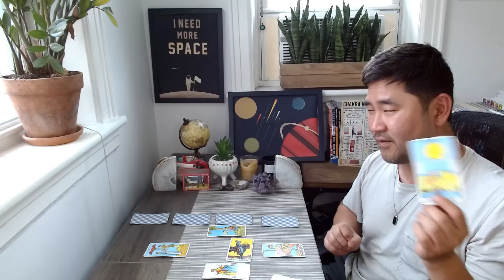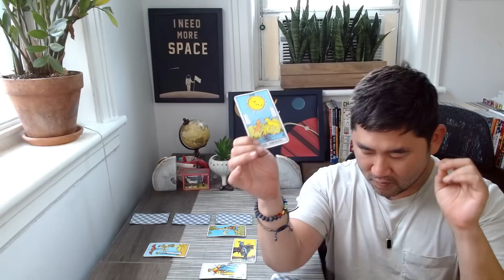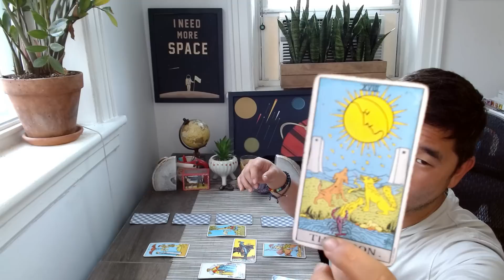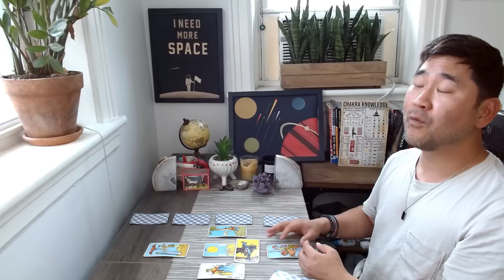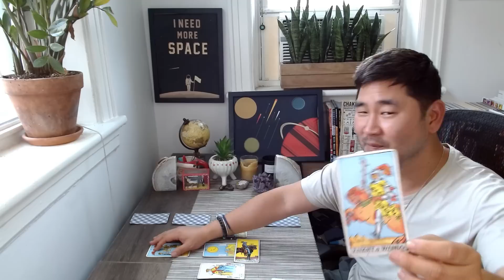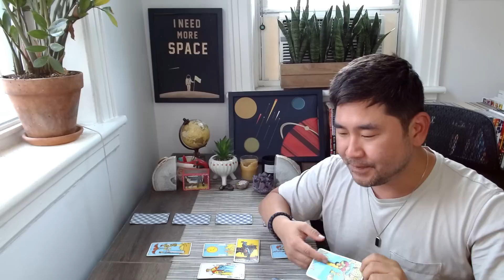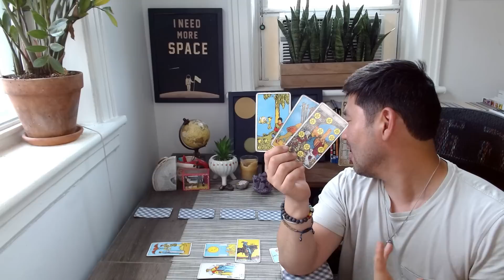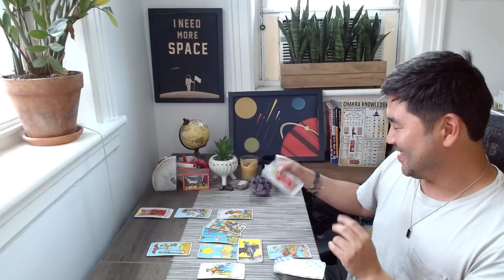SCORPIO - This Week We're Going Next Level. Your Spread Is Deep! ❤️‍🔥 Scorpio Tarot Horoscope ♏️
Scorpio, I talk about what's happening for you astrologically, which offers more depth, but if you want to go straight to the tarot reading: 08:07. Check out your Scorpio tarot horoscope for the full picture! ❤️🙌

JULY 2023

WEEK ONE
1. Sun sextile Jupiter -Exciting day of luck and prosperity!
Mercury sextile Jupiter – Good news may come!
2. Venus square Uranus – You may question relationship status and feel powerful.
3. FULL MOON IN CAPRICORN –Jupiter (luck) is still active, and so is Uranus (surprises) and Saturn bringing stability. Think back to what happened January 2023 (we had a new moon in Capricorn end of December).
4. Happy July 4th in US! Saturn and Jupiter are still linked - great day.
6. Mercury sextile Uranus – You could get exciting news!
9. Mercury trine Neptune – Your imagination will soar! Right brain activated!

WEEK TWO
10. Mercury opposite Pluto – You could have a lot on your mind. Be cool 😎
11. MARS ENTERS VIRGO
MERCURY ENTERS LEO (about 2 weeks)
14. Sun sextile Uranus. Another day of great, unexpected surprises!
Happy Bastille Day France!

WEEK THREE
17. NEW MOON IN CANCER. Pluto opposite the sun – grin and bear it and think with new perspective.
Mercury square Jupiter – Stay optimistic and communicate with heart.
20. Sun trine Neptune – BEAUTIFUL TRINE. Your imagination will soar and you’ll want to spread kindness.
21. Mars opposite Saturn – Know all your facts/ details before taking action.
22. SUN ENTERS LEO (HAPPY BIRTHDAY LEO!)
VENUS RETROGRADE IN LEO! (goes direct on September 3)
23. Mercury square Uranus – Be flexible! Square is in two fixed signs. Don’t try to force anything.

WEEK FOUR
27. Mercury conjunct Venus retrograde – Hello, charmer! You will look, feel and be magnetic! Messages of love today.
28. MERCURY ENTERS VIRGO (domicile) – Power in communication. Laser focus.